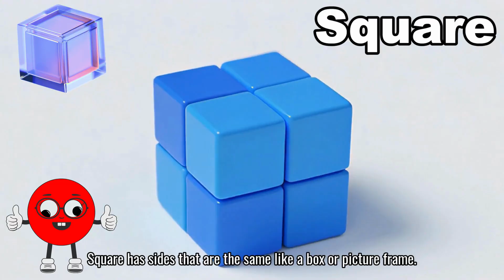3d shapes song for kindergarten | Learn Shapes for Preschool and Kindergarten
The 3D Shapes Song for Kindergarten | Learn Cubes, Spheres & Cones!
Let's Dance! The 3D Shapes Song 🎵 | Fun Learning Music for Kids

Get ready to sing, dance, and learn with our super fun 3D Shapes Song, made especially for kindergarteners and preschoolers! 🎵

In this colorful and catchy music video, we explore the amazing world of 3D shapes all around us. Your little ones will learn to identify a sphere, cube, cone, cylinder, and pyramid in a way they'll never forget. This song is perfect for helping children build a strong foundation in early math and geometry.

This educational song is great for:
✅ Learning shape names and recognition
✅ Building vocabulary
✅ Classroom brain breaks
✅ Homeschooling math lessons
✅ Fun learning at home!

If you and your kids loved singing with us, please give this video a BIG thumbs up 👍, subscribe to our channel for more learning songs, and share it with a friend!

for exciting behind-the-scenes glimpses, interactive posts, and more!

for captivating visuals, sneak peeks, and fun-filled moments from our adventures.

TikTok: Don't miss out on our fun-filled TikTok videos!
for entertaining and educational content that will keep your kids engaged and smiling. Join us for exciting challenges, catchy tunes, and joyful moments that make learning an absolute blast! Let's create unforgettable memories together on TikTok. Follow us now and join the Aroosh and Kaif community! 🎶🎉✨